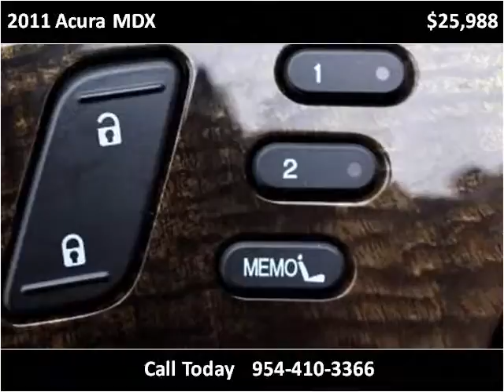2011 Acura MDX Used Cars Miami Gardens FL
This 2011 Acura MDX is available from Car Club USA.